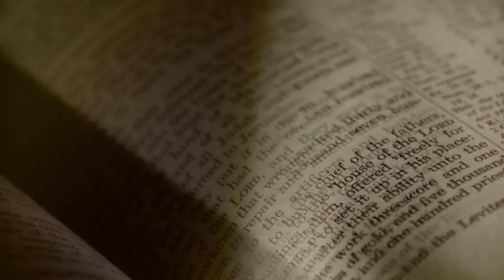With All Your Strength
The 3rd message in our Pursuing The King series.